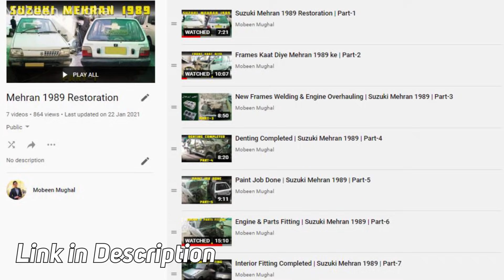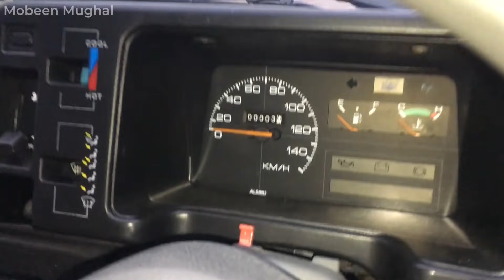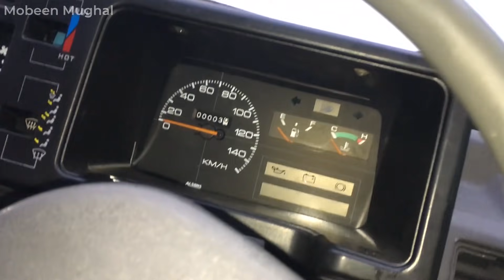Suzuki Mehran 1989 Restoration | Final Episode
Suzuki Mehran Car 1989 Complete restoration has been done by Ashraf Auto Engineers.

Workshop Address : 15 - Jail road Lahore, Pakistan.

Here is the complete restoration video of Suzuki Mehran 1989 model. We restored this car from 1989 to 2020. This is one of the most popular car restoration channel in Pakistan. we converted this car from old to new. We repair the dent on the whole body and after that full car is repainted. all old parts are changed into new ones. So our autos mobiles workshop name is Ashraf Autos Engineers. it is located in Lahore, Pakistan.